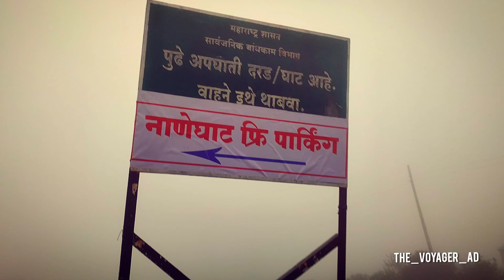Monsoon gateways, part-2 Nane Ghat Maharashtra, Reverse waterfall, Road Trip, No Trek Water Fall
Maharashtra becomes heaven on earth during monsoon.

Vlog covering route food spots and location.

a series covering the most beautiful locations of Maharashtra in different vlog parts.

Naneghat

During the reign of the Satavahana (c. 200 BCE – 190 CE), the Naneghat pass was one of the trade routes. It connected the Konkan coast communities with Deccan high plateau through Junnar.Literally, the name nane means "coin" and ghat means "pass". The name is given because this path was used as a tollbooth to collect toll from traders crossing the hills. According to Charles Allen, there is a carved stone that from distance looks like a stupa, but is actually a two-piece carved stone container by the roadside to collect tolls